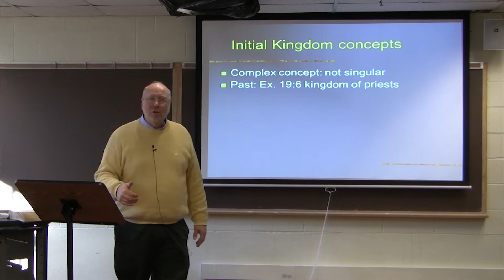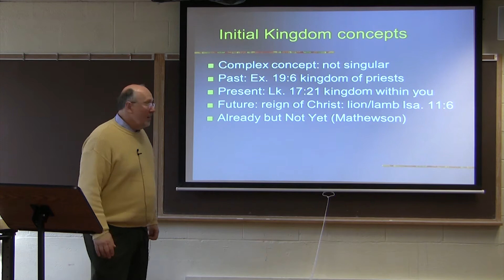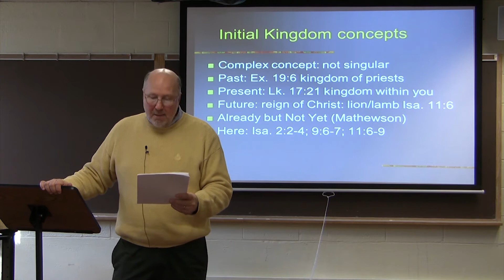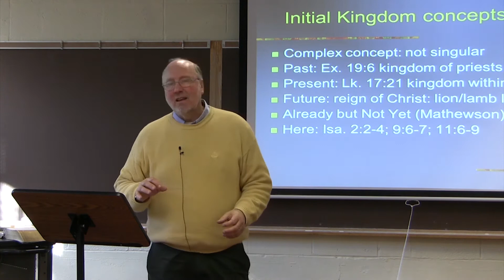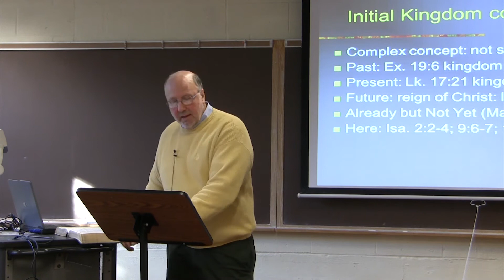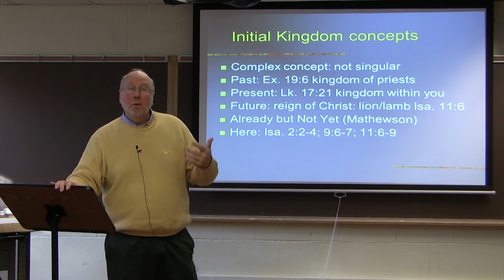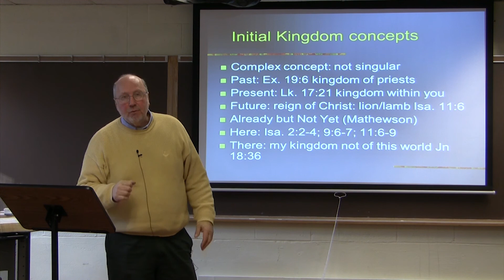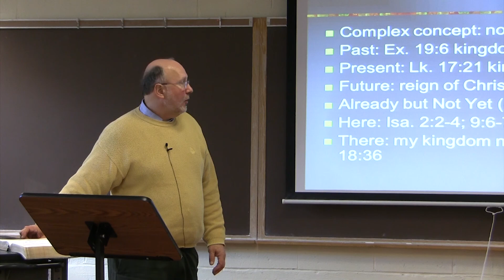Dr. Ted Hildebrandt, New Testament Literature, Lecture 8C